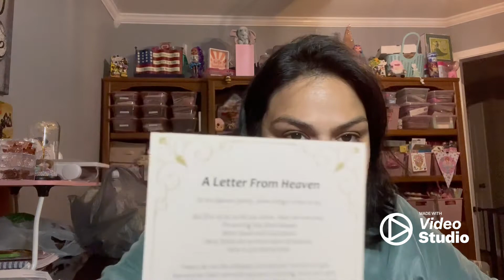Happy Mail from My Amiga “Creative Chica Haul” 🙏🙏❤️🙏🙏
Creative Chica Haul